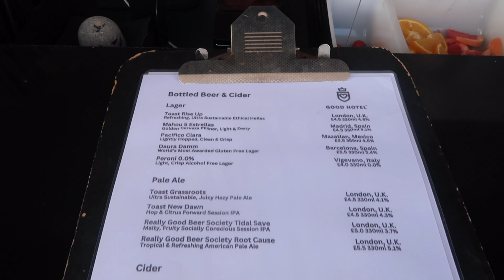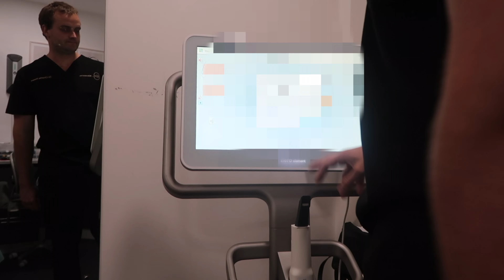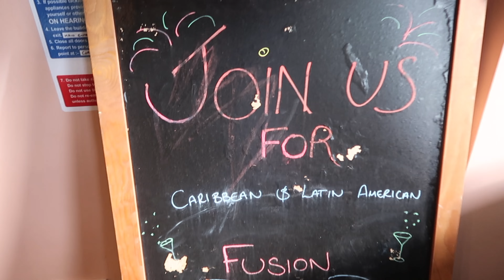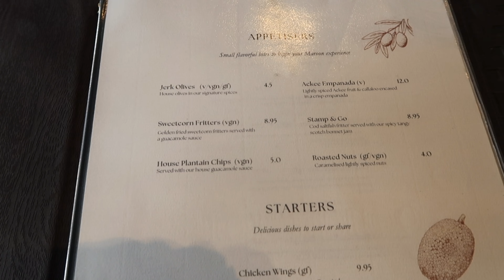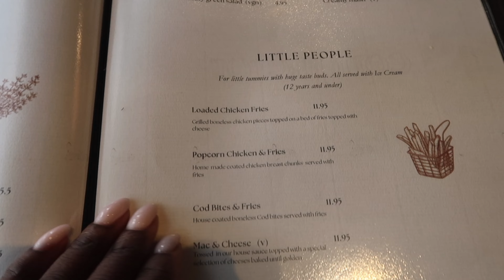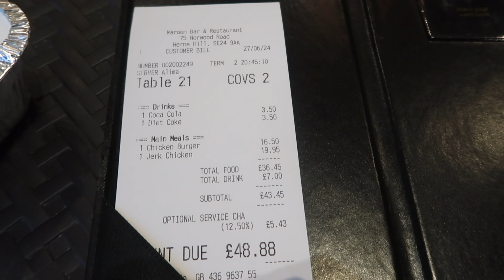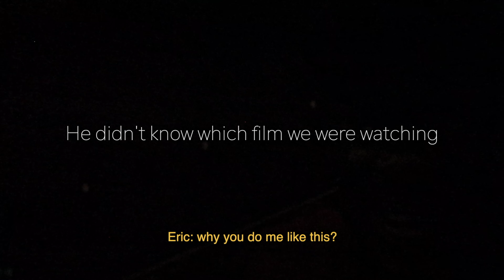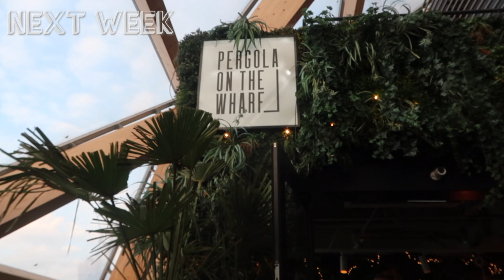VLOG 094| RUH DENTAL | MAROON WITH FARRAH & A QUIET PLACE: DAY ONE @CineworldCinemas MARY MAK VLOG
Welcome or welcome back loves

A short vlog today, I'll be back with a longer one soon. The vlog starts with some scenery around my workplace, as my manager and I have drinks on a rooftop. I then visit Dr Charlie at Ruh Dental, to see if I can stop wearing these aligners. the answer was not what I wanted 😄. After that, Farrah and I meet at Maroon, a caribbean restaurant in Herne Hill. Finally, Eric and I head to cineworld cinema to watch a quiet place day one

0:00 - VLOG 094: Trailer
0:27 - Welcome to the vlog
2:13 - Drinks on a Rooftop
3:21 - Ruh Dental with Dr Charlie
7:20 - Maroon with Farrah
11:03 - Maroon restaurant review
11:22 - What do I do?
13:21 - A quiet place: day one at cineworld
14:08 - A quiet place: day one review
14:36 - Next Week with Mary Mak

Amir Kenyi - Déjà Vu Ave.

BUSINESS

VLOG 094| RUH DENTAL | MAROON WITH FARRAH & A QUIET PLACE: DAY ONE   @CineworldCinemas  MARY MAK VLOGS

MARY MAK VLOGS

MARY MAK VLOGS